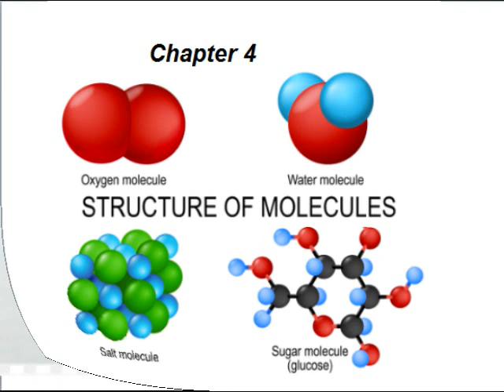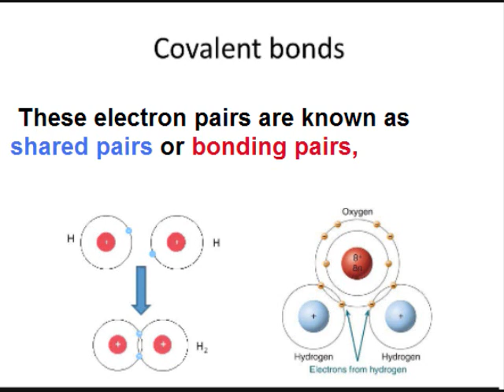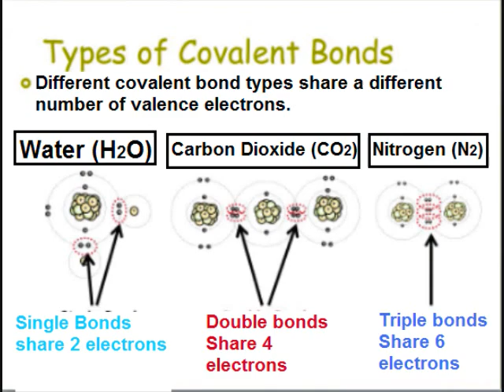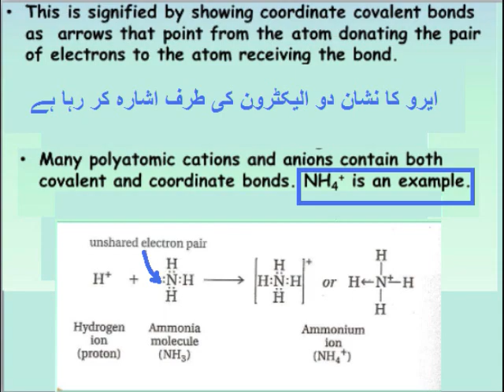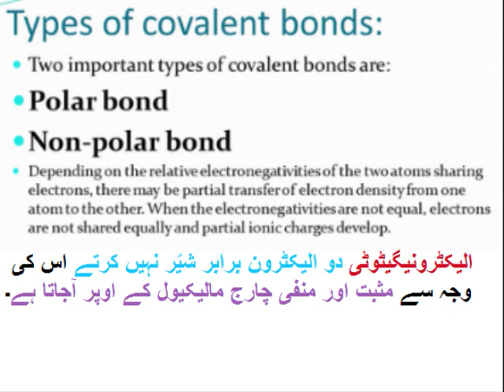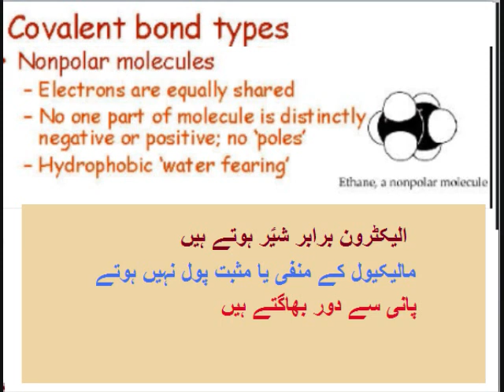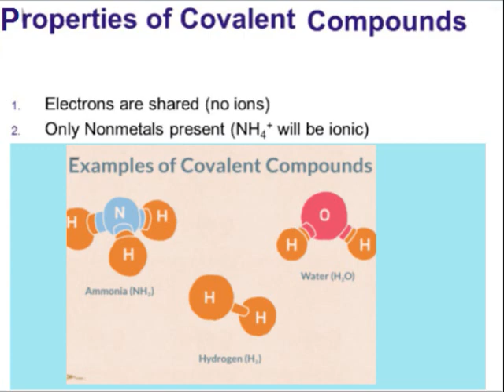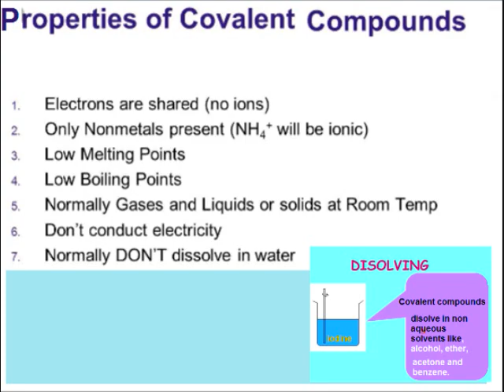Chemistry 9 in Urdu/Polar and non-polar covalent bond/ unit 4.3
9th class chemistry chapter 4 in Urdu lesson 3
9th chemistry, unit 4.3, Polar and nonpolar covalent bond in Urdu